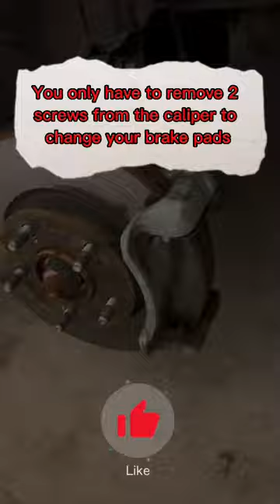Brakes detailing rims tips aircar cleaning motor shop tires tricks tunning auto autocar